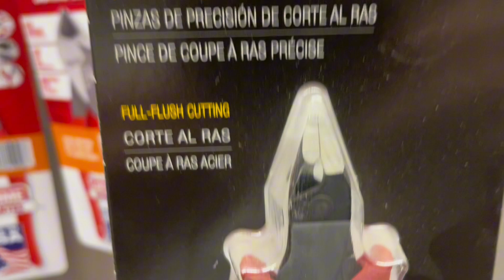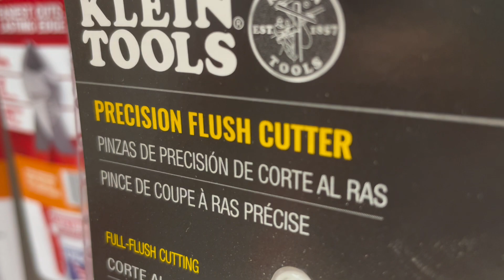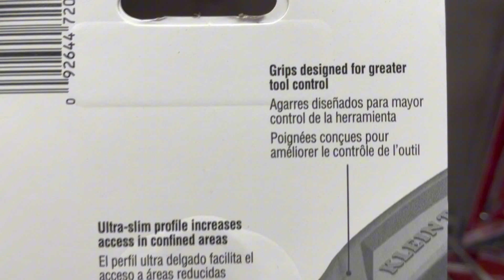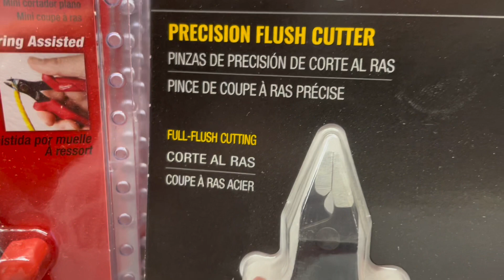Best mini flush cutters Klein or Milwaukee??